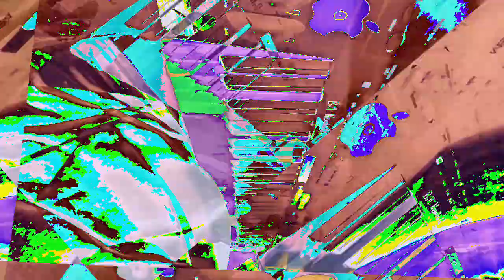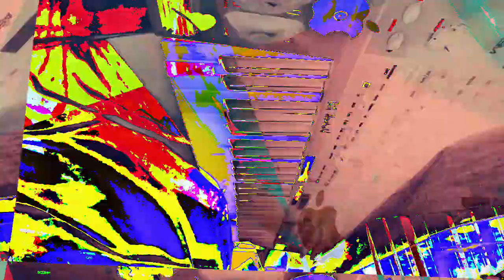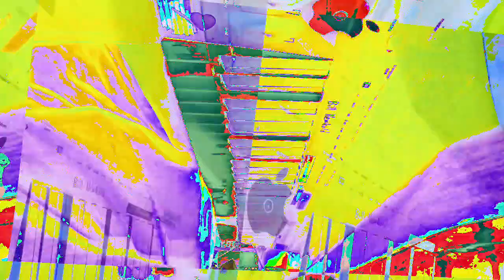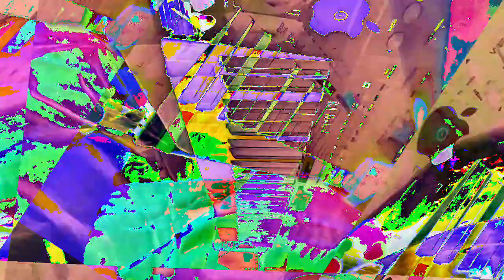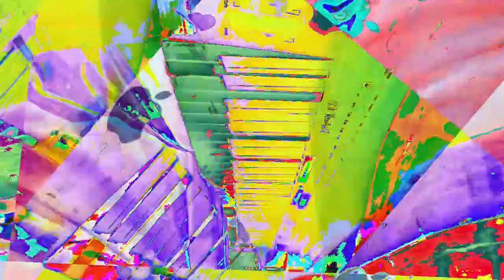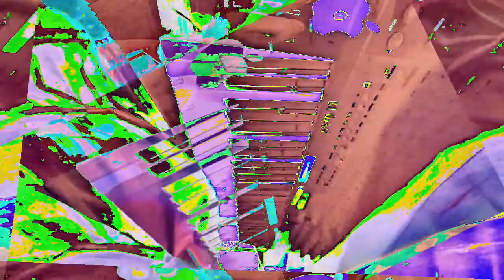[EPILEPSY WARNING] Movie 23 01 10 13h45m45s *Photosensitivity Warning*